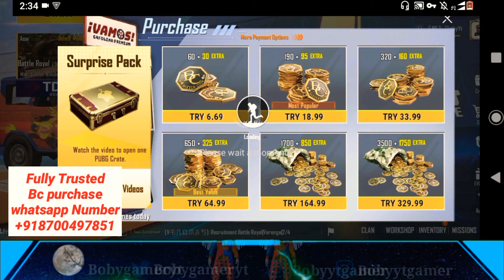🥵new create opening in pubg lite | Pharaoh's Might-M24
Hiii 🖐️friends...

ENGLISH
So, How Are You Guys...I Hope All Is Well.
Then I Am Again Welcome You All In Bobygamer Youtube Channel.
If You All Feel Better After Watching This Video.

Hindi
तो ,कैसे हैं आप लोग...मुझे आशा है कि सब ठीक है।
तब मैं फिर से आप सभी का Bobygamer Youtube चैनल में स्वागत करता हूं।
अगर आप सभी इस वीडियो को देखने के बाद बेहतर महसूस करते हैं।

〖BG〗Offiicial
CHARACTER NAME
〖BG〗乃óbyYt
CHARACTER  NUMBER

scar gaming
New M24 Create Opening In Pubg Mobile Lite
Pharaoh's Might-M24
Pubg M Lite New Crate Opening

🌹 Special Thanks for My all Discription Reading🌹

made for foir use" for purposes such as criticism, comment,
news reporting. teaching, scholarship, and research. Foir use is
a use permit ted by copyright statute that might otherwise
be infringing. Non-profit, educational or personol use tips the